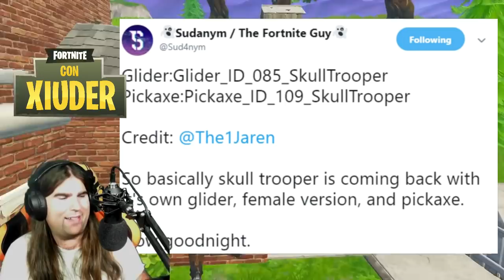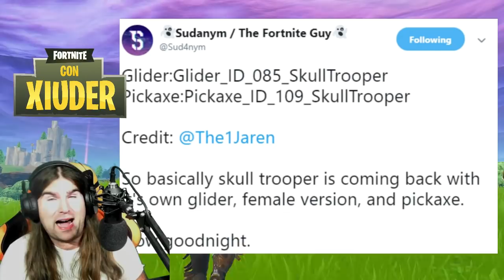FORTNITE UPDATE: RITORNA LO SKULL TROOPER!!!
Benvenuto!

➜ Cuffie: TRUST GXT 393 MAGNA WIRELESS 7.1 GAMING
➜ Cuffie Pamy: TRUST GXT 322W GAMING
➜ Mouse: TRUST GMS 503 GAMING MOUSE
➜ Tappetino: TRUST GXT 756
➜ Tastiera: TRUST GXT 890 CADA RGB MECHANICAL
➜ Microfono: TRUST GXT 252+ EMITA PLUS
➜ Speakers: TRUST GAMER BEAST
➜ Sedia: Arozzi Torretta Orange
➜ Webcam(1): Microsoft Lifecam Studio
➜ Webcam(2): Microsoft Lifecam VX-1000
➜ Monitor(1): MSI OptixG24C LED Gaming Monitor 24''
➜ Monitor(2): PHILIPS 24''
➜ Monitor(3): PHILIPS 40''

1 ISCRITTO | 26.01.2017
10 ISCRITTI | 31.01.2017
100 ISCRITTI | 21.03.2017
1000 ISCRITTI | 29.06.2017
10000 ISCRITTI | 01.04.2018